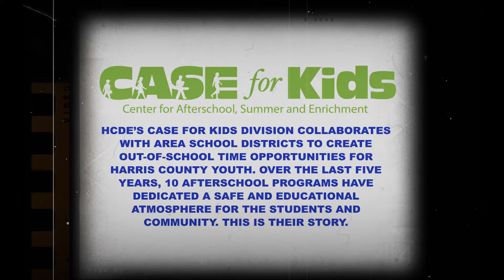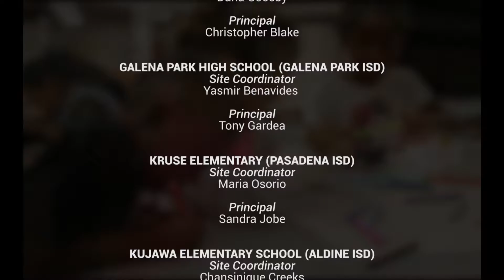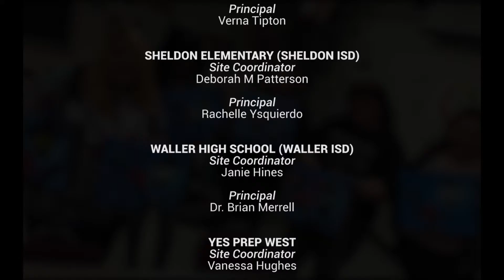CASE End of Year